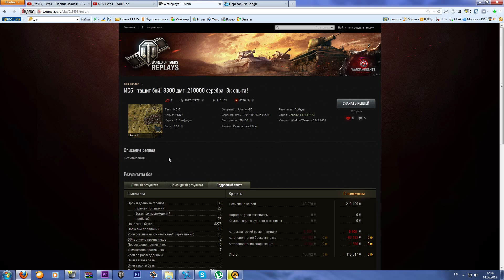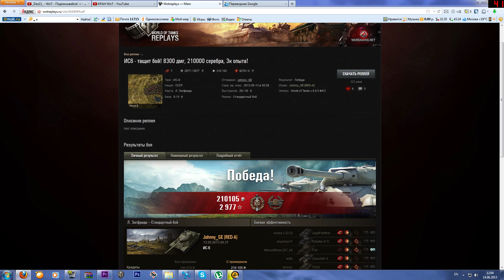Супер фарм №2 - ИС-6 210000 серебра и 8300 дамага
Всем привет,еще один бой из рубрики супер фарм,в этом бою мы посмотрим на прем танк ис-6.